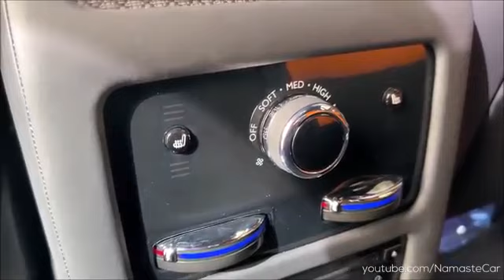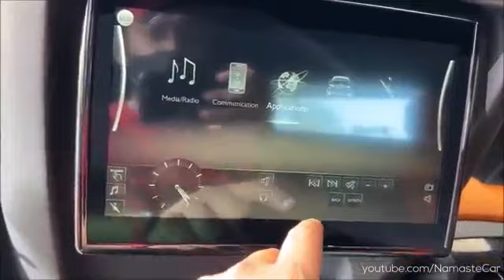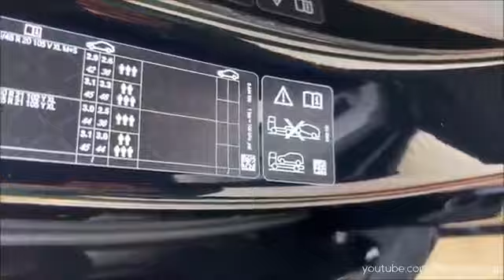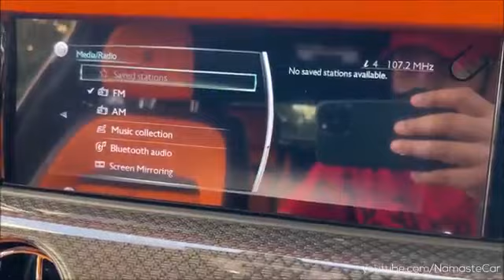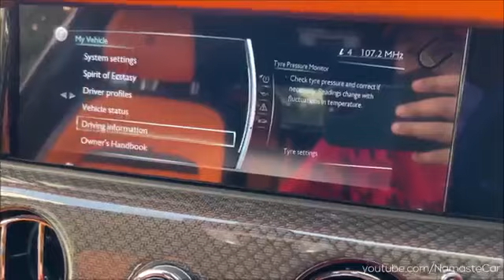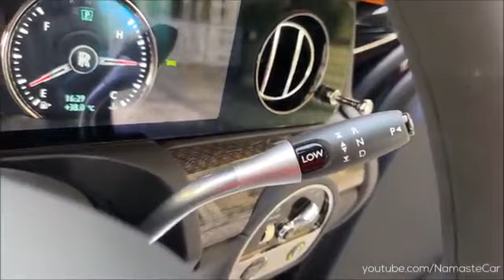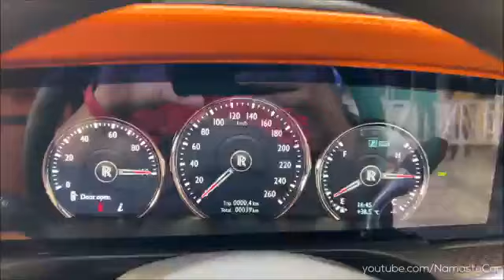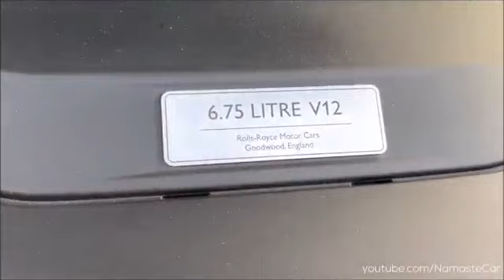Rolls-Royce Black Badge Ghost 2022- ₹12 crore | Real-life review#blackrollsroyce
Rolls-Royce Black Badge Ghost 2022- ₹12 crore | Real-life review

The Rolls-Royce Ghost is a full-sized luxury car manufactured by Rolls-Royce Motor Cars. The "Ghost" nameplate, named in honour of the Silver Ghost, a car first produced in 1906, was announced in April 2009 at the Auto Shanghai show. The next-generation Ghost was spied testing for the first time on 24 January 2019 with a long-awaited update. The Rolls-Royce Ghost Black badge is a high performance variant of the Rolls-Royce Ghost Second Generation. It was unveiled in October 2021. It differs from the standard model by appearance due to black colour detailing. Conceived in response to a group of clients who requested a Rolls-Royce that was agile, discreet, highly connected and free of any superfluous design, the new Ghost is not just the most technologically advanced Rolls-Royce yet, but also the most aesthetically pure. Black Badge Ghost reflects these clients’ desires. It is the dark side of Post Opulence: minimalism in extremis.